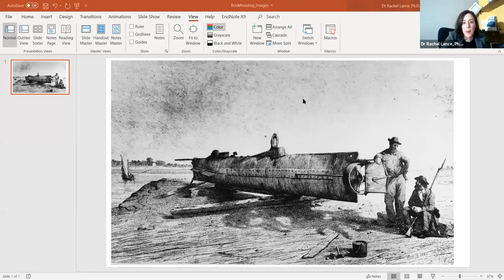Online Book Talk with Rachel Lance, Author of "In the Waves," April 9, 2020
In her new book, Duke University biomedical engineer and blast-injury specialist Rachel Lance brings readers inside her incredible three-year investigation into the mysterious fate of the H.L. Hunley, a Civil War submarine that disappeared after sinking a Union ship and lay hidden on the ocean floor for over a century. This online event was hosted by the Duke University Libraries.